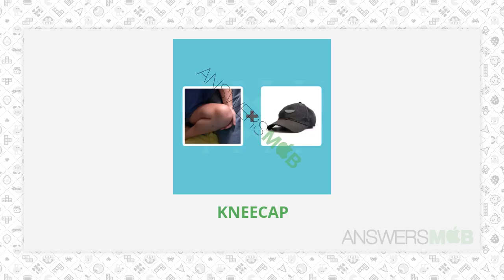Pictoword Level 63 Answer - AnswersMob.com